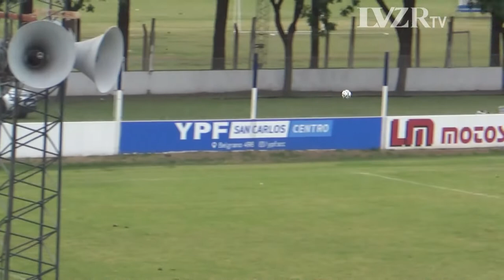Liga Santafesina: Argentino 4-1 Las Flores II (Fecha 18)